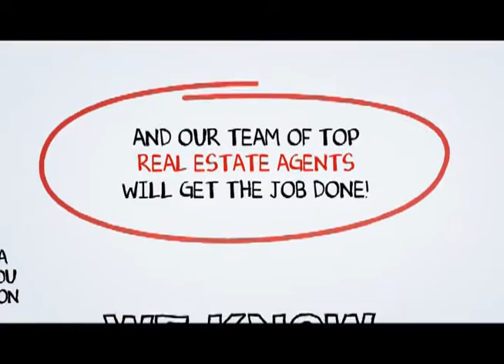Pico Rivera Real Estate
When you hire a Top Pico Rivera Real Estate Agent from SCA Real Estate, you are getting both a market expert and your own personal Pico Rivera real estate guide to navigate you through the ever changing marketplace of buying or selling a home in Pico Rivera .You can reach a Pico Rivera Real Estate agent with SCA Real Estate 24 hours a day, 7 days a week by calling or you may visit us on the web